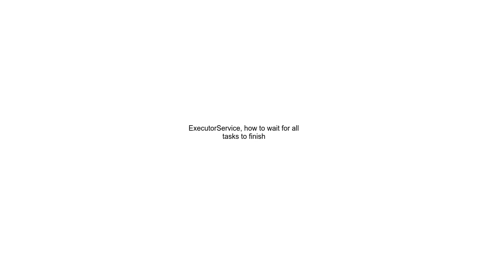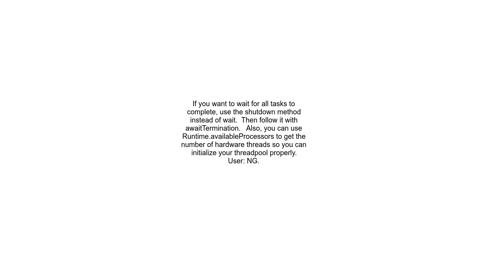ExecutorService, how to wait for all tasks to finish